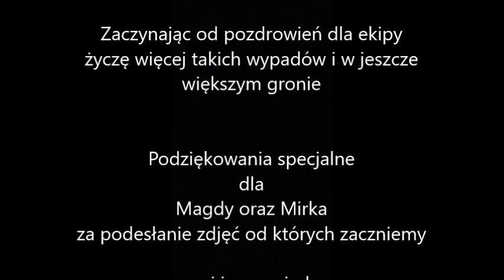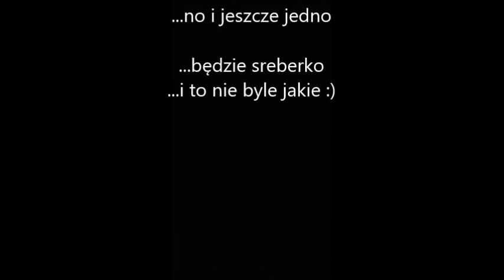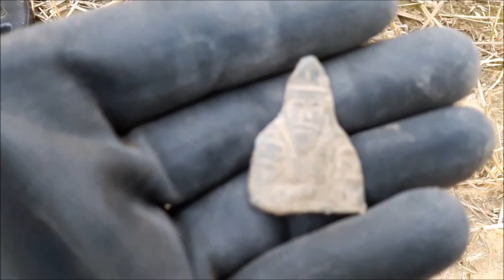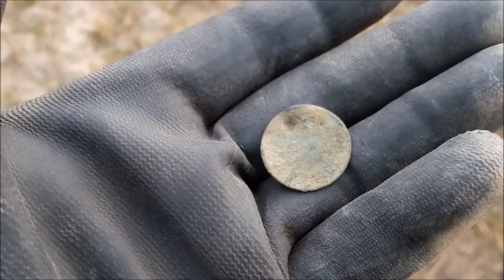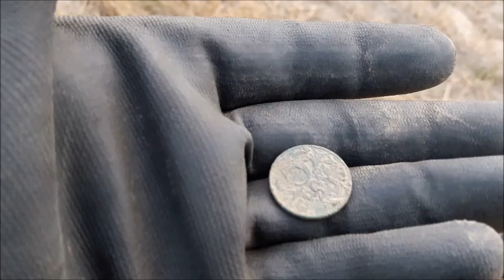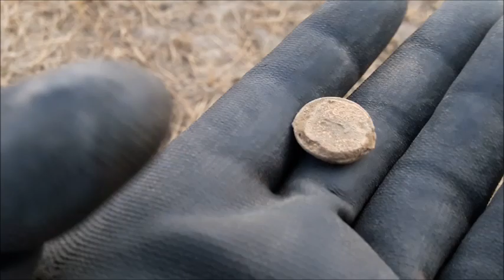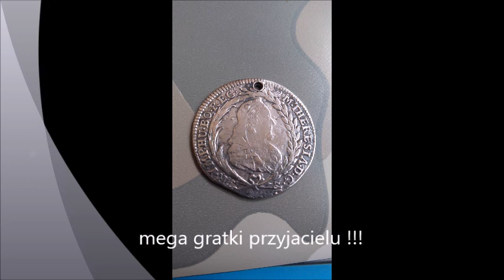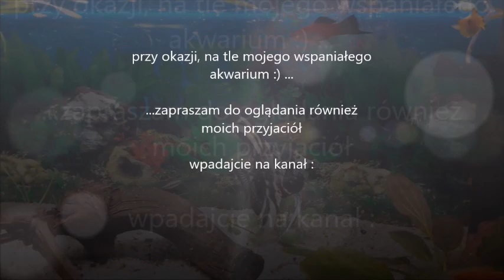Super wypad z mega ekipą